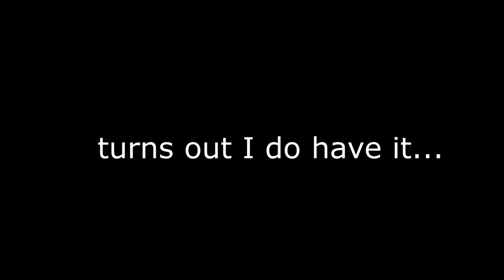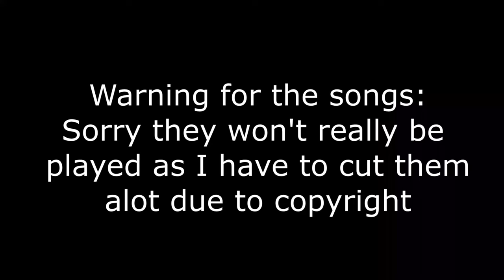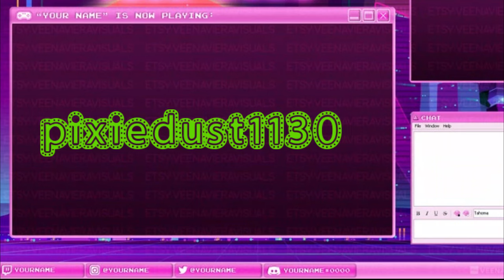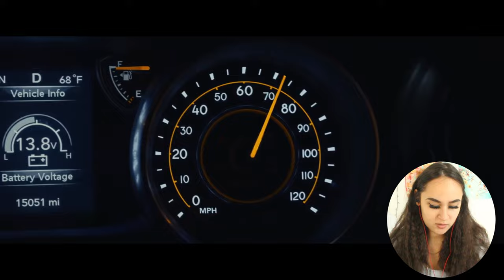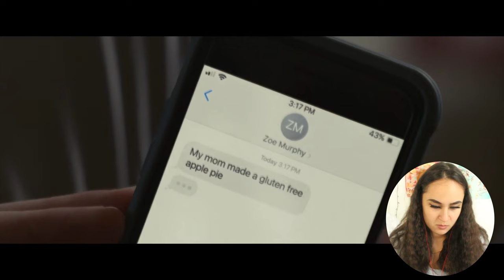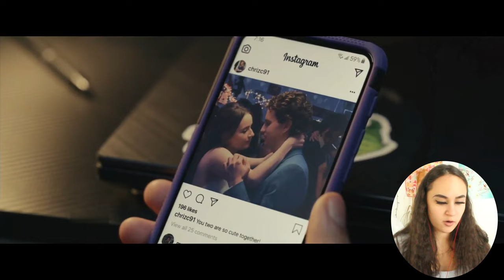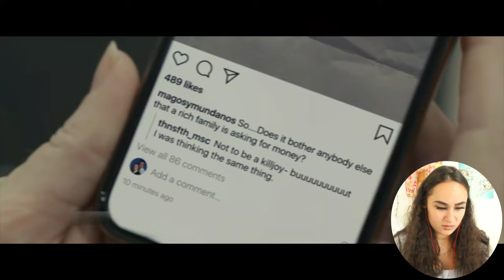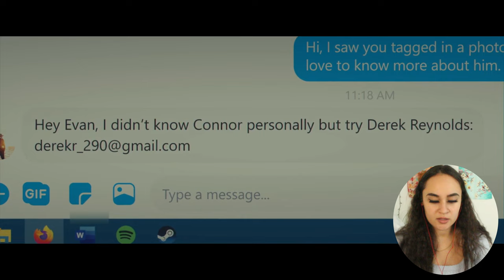*DEAR EVAN HANSEN* MESSED WITH MY EMOTIONS!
Reaction to dear evan hansen! This movie had me all over the place yall!